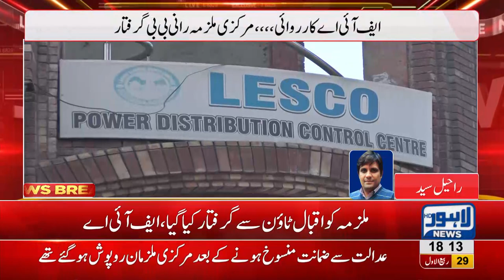FIA arrests woman involved in LESCO corruption